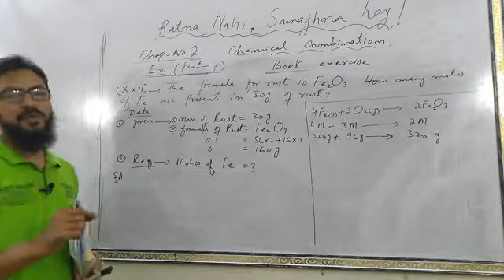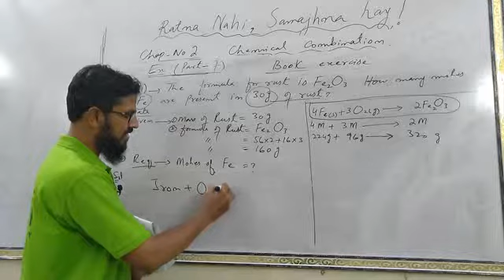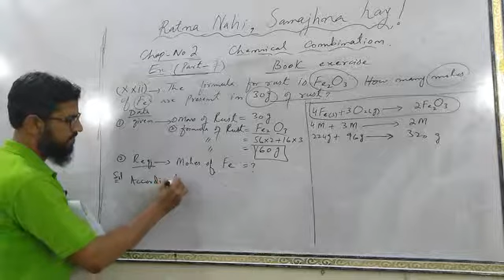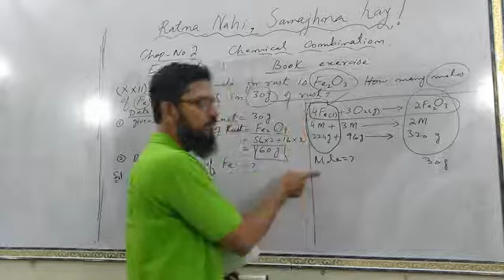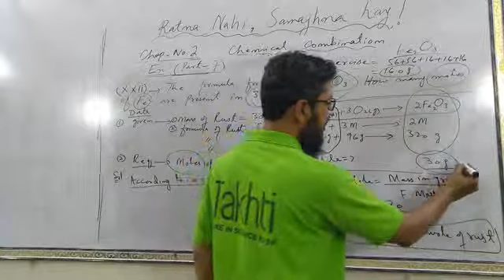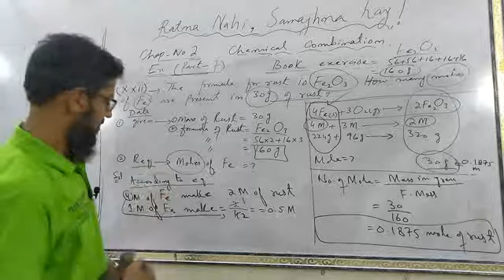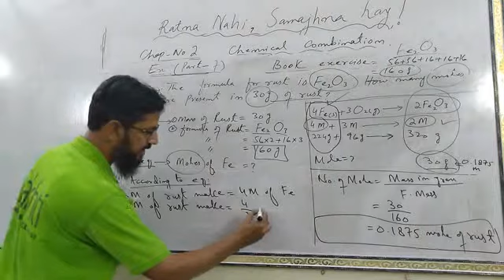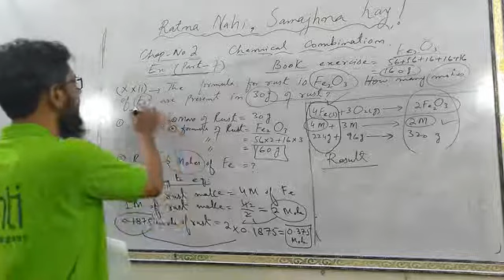BOOK EXERCISE CHAP 2 PART 7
MODEL PAPERS-ALL BOARDS(OLD):
9th CLASS CHEMISTRY-CHAP-2-BOOK EXERCISE-PART-7. SIND TEXT BOOK BOARD JAMSHORO. BISE HYDERABAD, SINDH